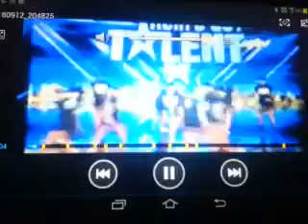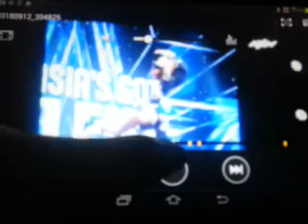Sofia The First - Mystic Meadows Song - Asia's Got Talent 2018